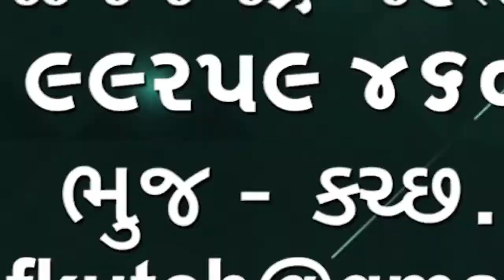2 ઓગસ્ટ કરછ કોરોના અપડેટ આજે કોઈ કેસ નહી થેન્કસ ગોડ! 3 દર્દી સારવાર હેઠળ છે